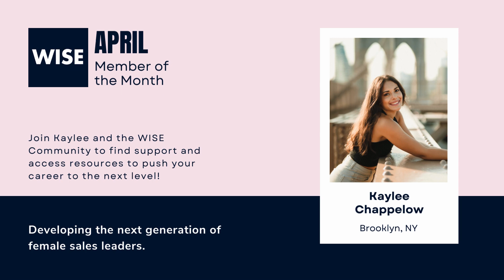Do the things that fill your cup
Each month, WISE selects a member of the community to share their sales knowledge and story. Kaylee Chappelow is our April 2024 Member of the Month!